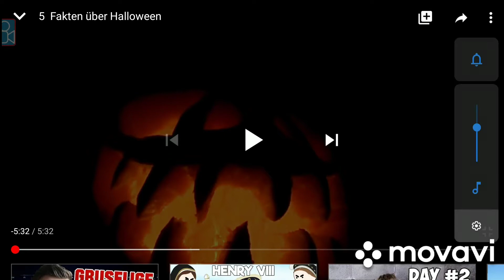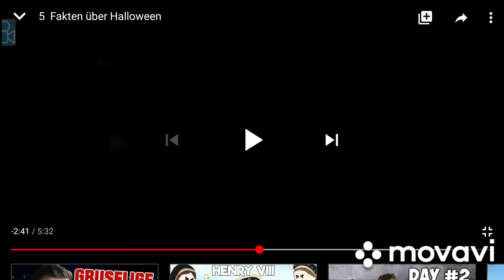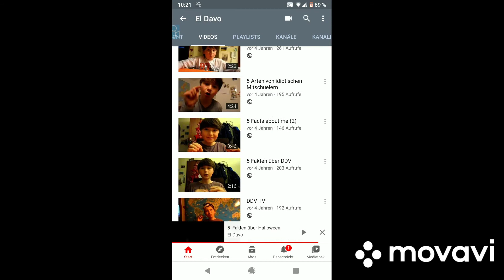100 ABONNENTEN SPECIAL (Teil 1)🎉🎉🎉🥳🥳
Vielen Dank an euch alle da draußen für diesen Meilenstein!🥳
Ich kann mich garnicht genug bedanken für all den Support und die treue Unterstützung!!!

Euer El Davo